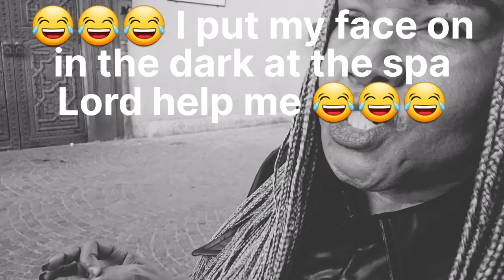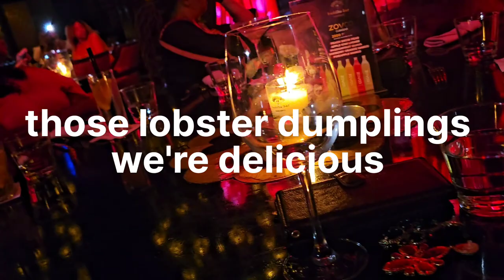Girls Night Out At The Buddha Bar/ Marrakech, Morocco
Channel Name Change Alert! New name - Big Up Yu Self.

Had a lovely evening at the Buddha Bar in Marrakech, Morocco, celebrating and rewarding myself for making it this far.

The Big Up Yu Self channel exists to allow you to celebrate your self, your wins and your accomplishments. You have been through some stuff, overcome some challenges, done incredible things despite the odds and your story should be told. You should be commended for your resilience and creativity and your self-empowerment moves. You have taken charge and created the life you want for yourself or you are in the process of creating that life so, Big Up Yu Self!

Big Up Yu Self is a Jamaican term translated (celebrate yourself) On this channel we want you to do just that - celebrate you. Whether anyone else applauds you or not, I want you to applaud yourself because no one knows the details of your story and the road you had to travel like you do.